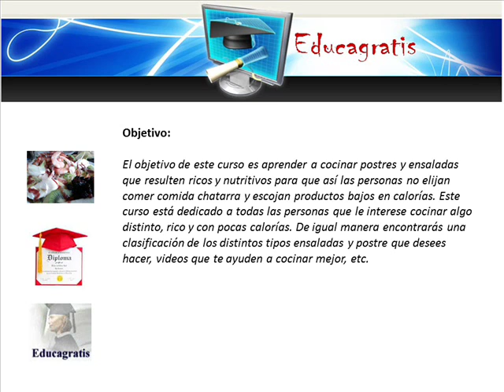Curso de Ensaladas y Postres